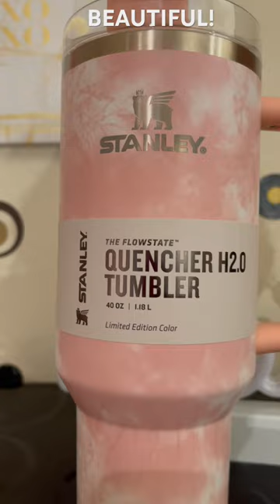Stanley cup (tie dye) edition. ABSOLUTELY BEAUTIFUL!